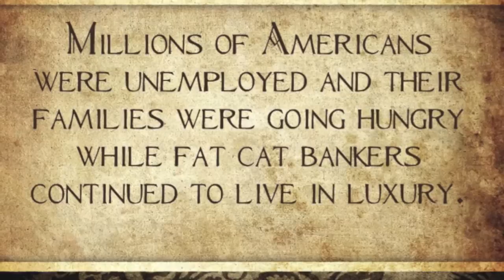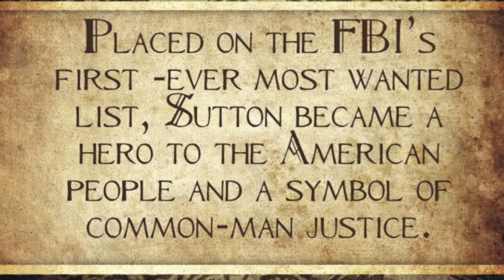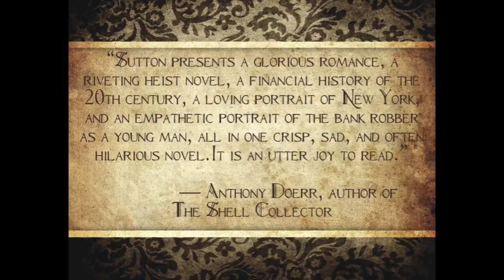Sutton: Book Trailer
Born in the squalid Irish slums of Brooklyn, in the first year of the twentieth century, Willie Sutton came of age at a time when banks were out of control. If they weren't taking brazen risks, causing millions to lose their jobs and homes, they were shamelessly seeking bailouts. Trapped in a cycle of bank panics, depressions and soaring unemployment, Sutton saw only one way out, only one way to win the girl of his dreams.

So began the career of America's most successful bank robber. Over three decades Sutton became so good at breaking into banks, and such a master at breaking out of prisons, police called him one of the most dangerous men in New York, and the FBI put him on its first-ever Most Wanted List.

But the public rooted for Sutton. He never fired a shot, after all, and his victims were merely those bloodsucking banks. When he was finally caught for good in 1952, crowds surrounded the jail and chanted his name.